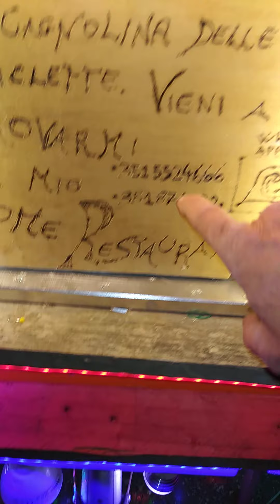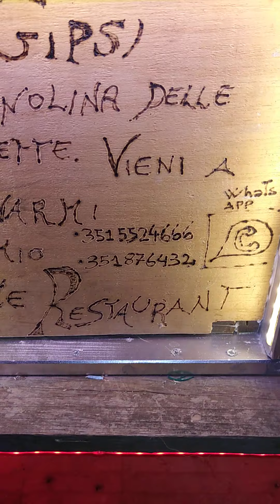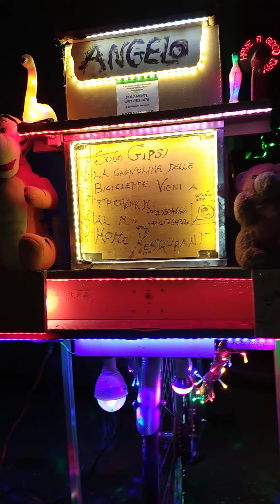4 giugno 2020